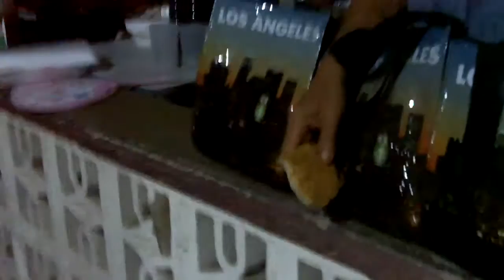Hollywood Internet Party in HD. Part Nine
Dinner & Raffle party at Hollywood Internet. Balamban, Cebu...Saturday, Oct 9, 2010